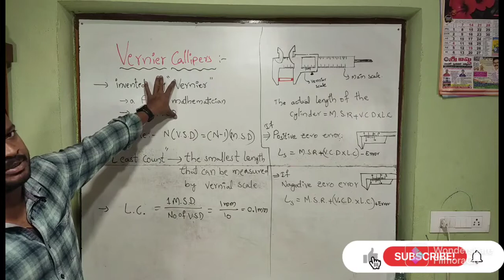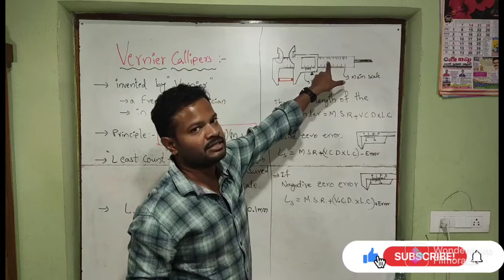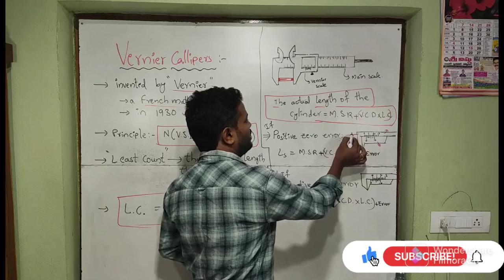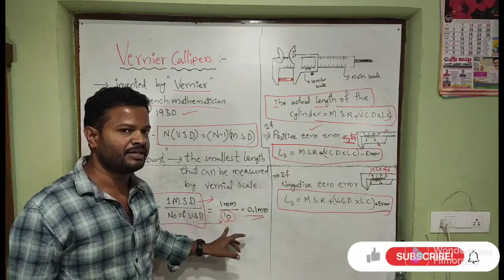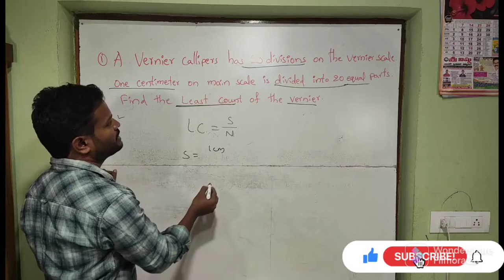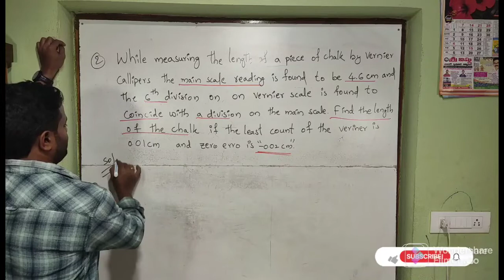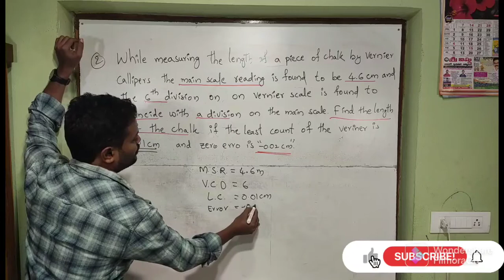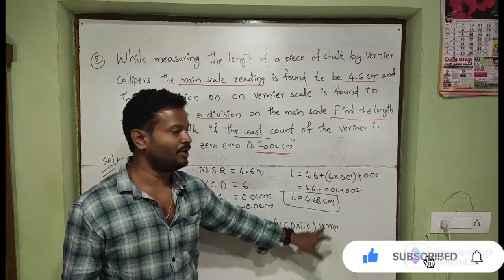Verniar Callipers Explanation||Problems||Physics